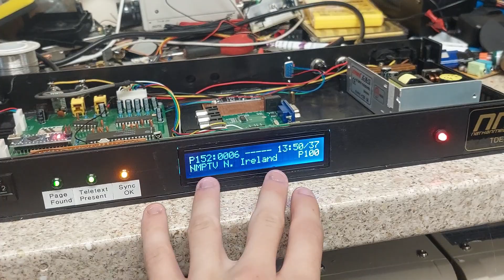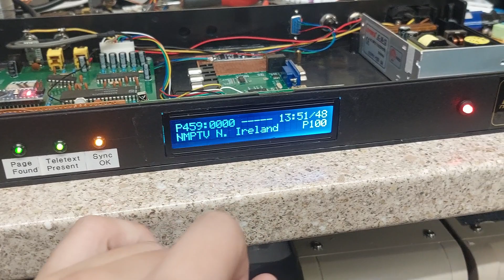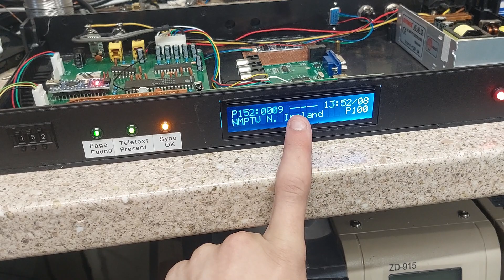Inside my Teletext Decoder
A look inside my home-built teletext decoder unit.

If you want to see what the output looks like, just check some of my Pages From Ceefax streams - they almost all came from this very decoder, or a varient thereof.

If you're like me & love teletext, want to learn more or just chat to other like-minded individuals, there is both a Facebook and Discord group you can join:

If you particularly want a decoder (or other teletext device), I do occasionally sell them, so get in touch by emailing